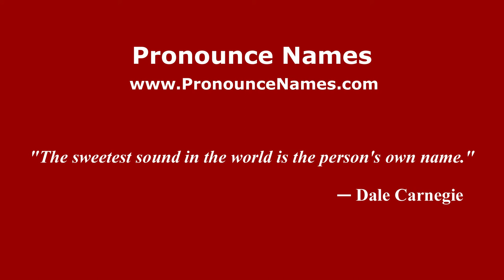How to pronounce Tania Oktaviani Kusumah (Indonesia/Indonesian) - PronounceNames.com